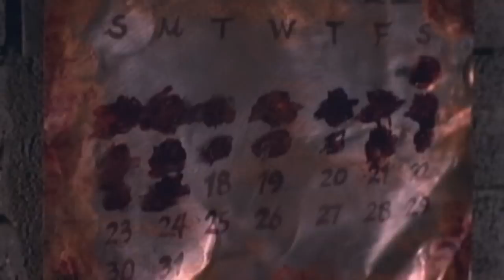Acoustic D '사랑이흐려져도' MV Metaoloz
Director Soonwook Kwon
Producer Yongseok Kang
Assistant Director Seungdon Baik
D.O.P Sanghwan Cho
Lighting MyungSoo Hong
Production Design DongHoon Lee
NTC / Color Seoul Vision